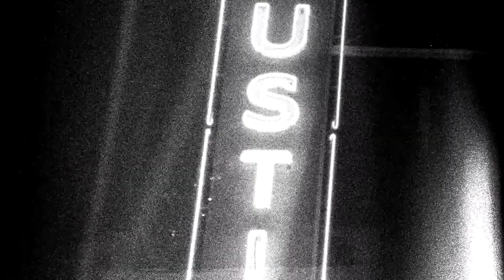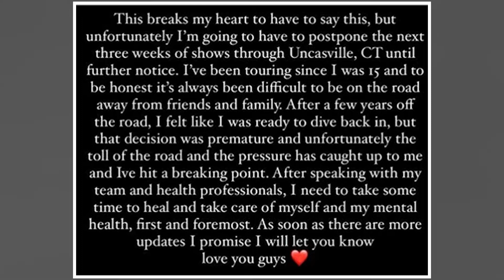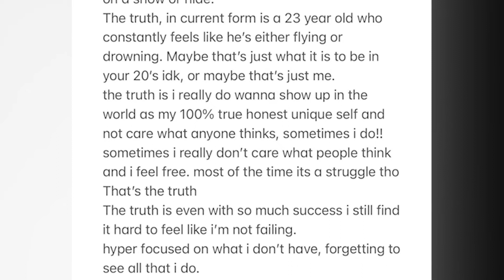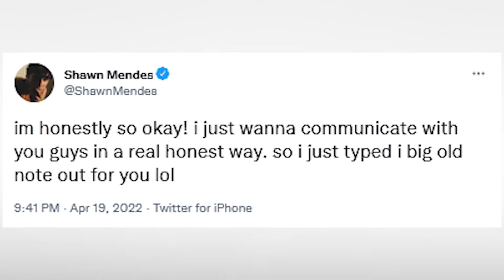The Reason Why Shawn Mendes CANCELLED His Wonder Tour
Hi there, and welcome to TopCelebNews! Fans were devastated when Shawn Mendes announced that he would be canceling his the rest of his 'Wonder' world tour dates.